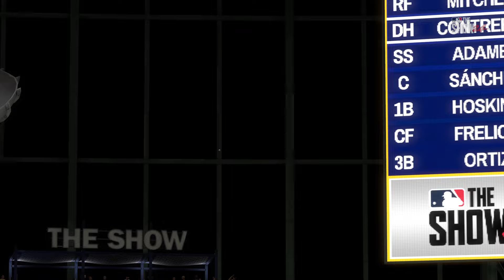🔴LIVE NOW! Cleveland Guardians vs Milwaukee Brewers - Aug 16, 2024 MLB Full Game - MLB 24 EN VIVO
Cleveland Guardians vs Milwaukee Brewers - Aug 16, 2024 MLB Full Game - MLB 24 EN VIVO

Spring Training
MLB Full Game
MLB LIVE
BEISBOL
BEISBOL EN VIVO
MLB

2024 Major League Baseball season
2024 Regular MLB season
mlb highlights 2024
MLB Highlights
MLB
2024 Major League Baseball season
2024 Regular MLB season
Baseball
Sport
full game highlights
Game Highlights
MLB Highlights
AL All-Stars
NL All-Stars

mlb live
mlb highlights 2024
baseball
2024 Regular MLB season
mlb the show 24
mlb highlights

baseball match
live baseball
mlb tv
mlb
baseball
sports
mlb highlights
sports highlights
baseball highlights
wild card
opening day

Arizona Diamondbacks
Atlanta Braves
Baltimore Orioles
Boston Red Sox
Chicago Cubs
Chicago White Sox
Cincinnati Reds
Cleveland Guardians
Colorado Rockies
Detroit Tigers
Houston Astros
Miami Marlins
Milwaukee Brewers
Minnesota Twins
Oakland Athletics
Philadelphia Phillies
Pittsburgh Pirates
Seattle Mariners
Texas Rangers
Toronto Blue Jays
Washington Nationals

Nick Lodolo
Elly De La Cruz
Noelvi Marte
Edwin Arroyo
Cam Collier
Aaron Judge

MLB LIVE
BEISBOL
BEISBOL EN VIVO
MLB